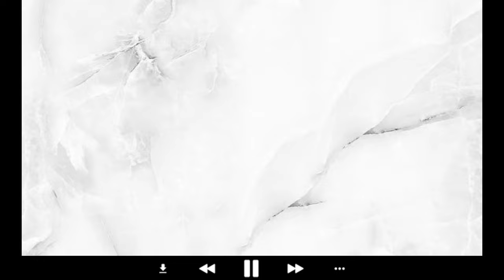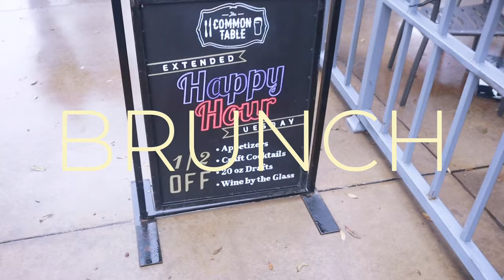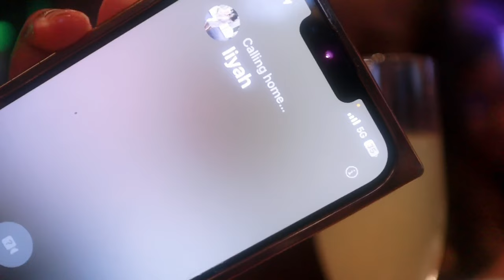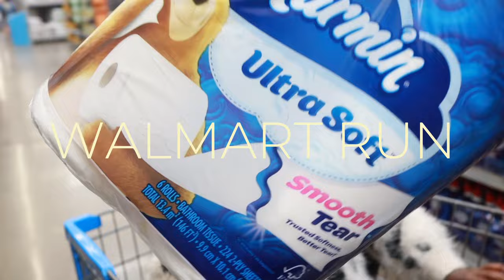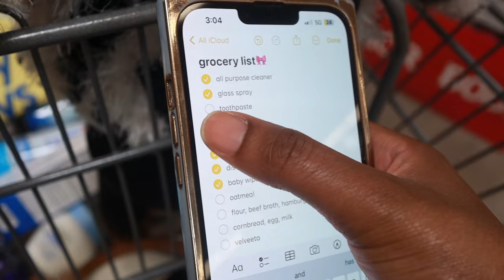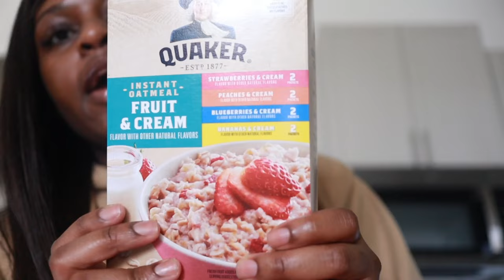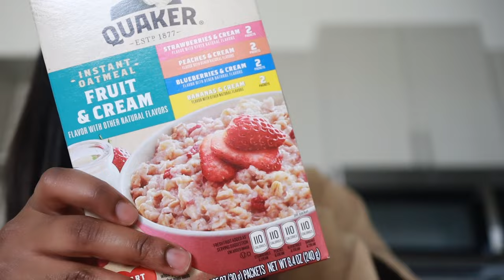VLOG : random DAYS IN MY LIFE + bday brunch + first wig collab + wash routine + walmart run & more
❤️ in this video ill filming completely RANDOM DAYS IN MY LIFE including my birthday brunch, hygiene pickups and more. I hated my hair for my birthday which is why I only chose to film this part. be sure to like, comment what other videos you want from me & subscribe to see more. enjoyyy!